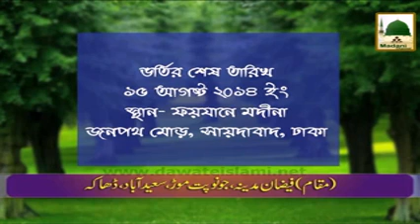Promo 63 Roza Tarbiyati Course Bangla Start 15 Aug